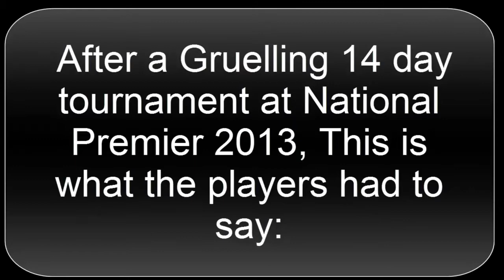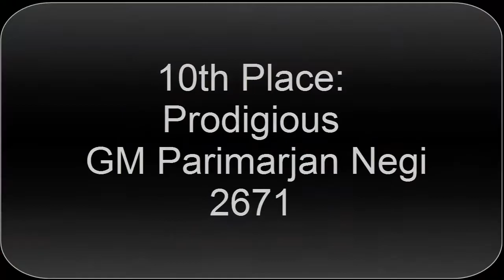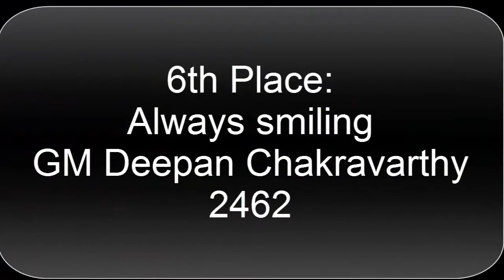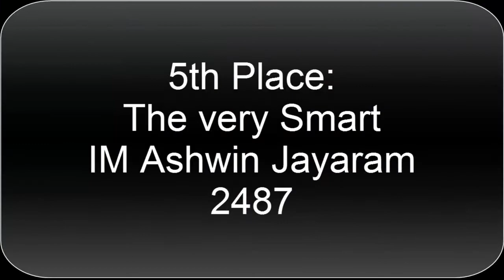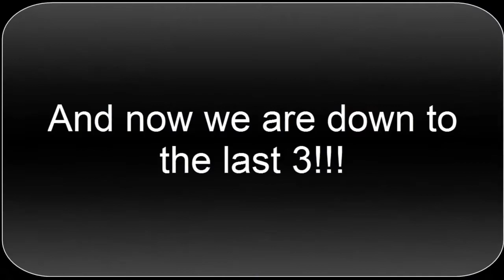National Premier 2013: What players have to say!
After a tournament its always interesting to hear what the players have to say. And especially after such a strong tournament as National Premier. Here is a video where in all the 14 players air out their opinion as to how the tournament was in terms of their performance, venue, accomodation and how was their overall experience!